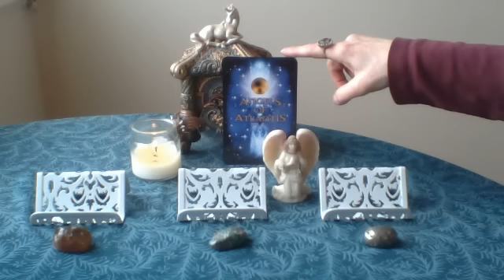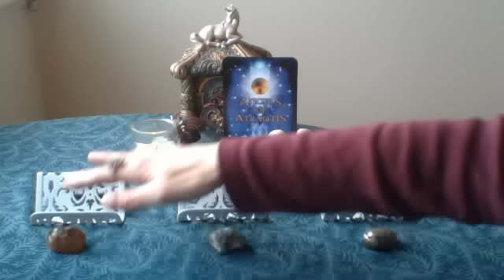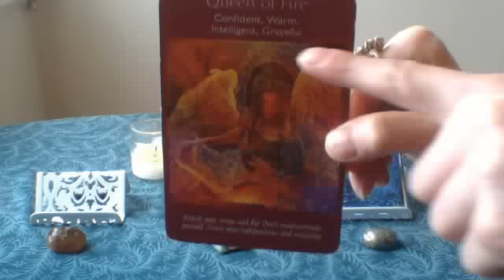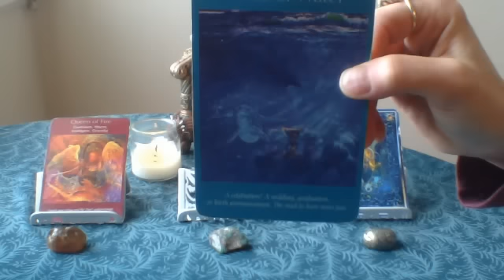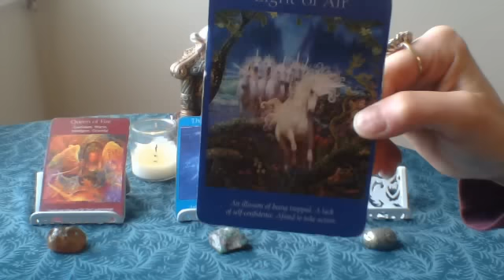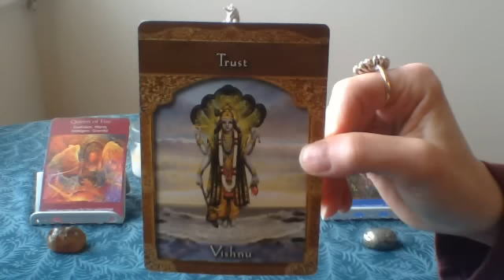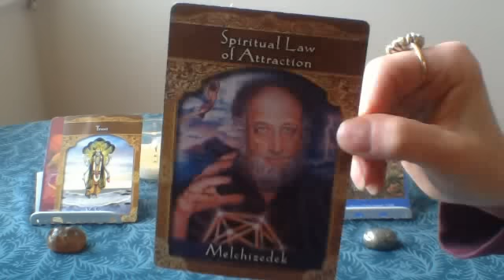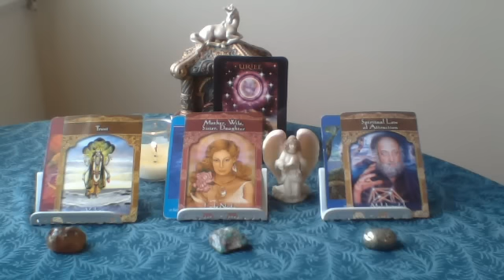Weekly Angel Card Reading for March 10th -16th 2014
This week we begin to see that the energies we have been putting towards our dreams and desires are starting to move forward. The angels are supporting us as we move into an energy of abundance! Trust and have faith that we are seeing the manifestation of Blessings come into our life now!